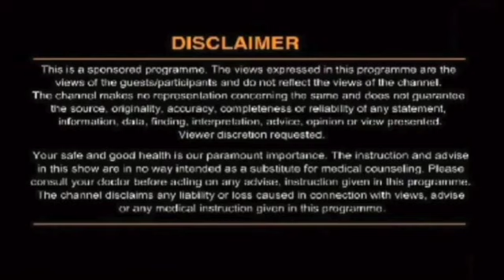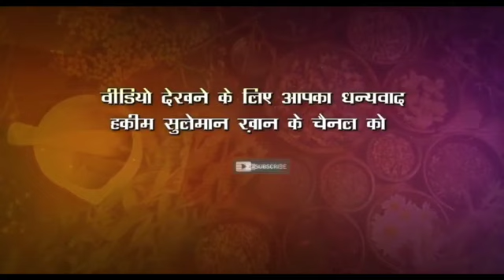गुर्दे खराब होने पर क्या करें